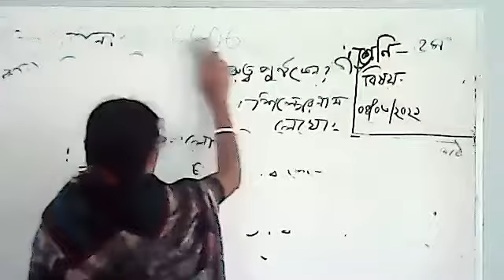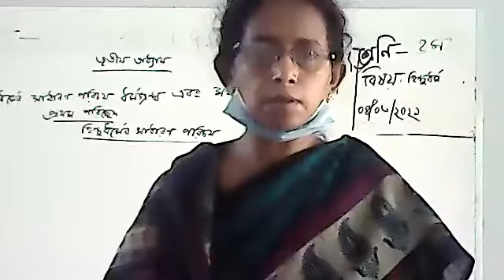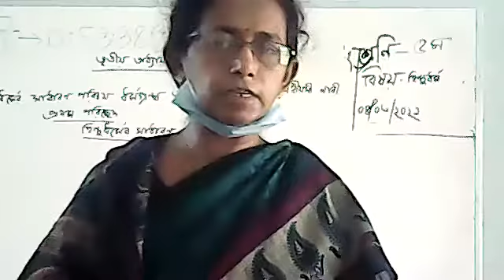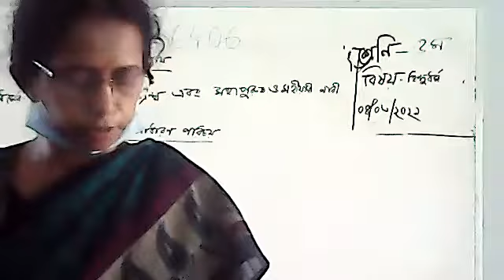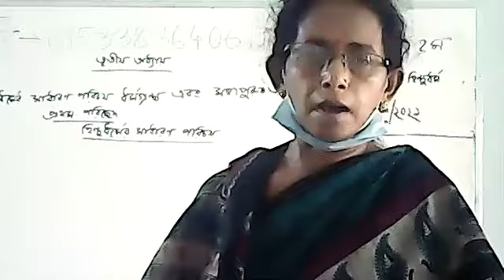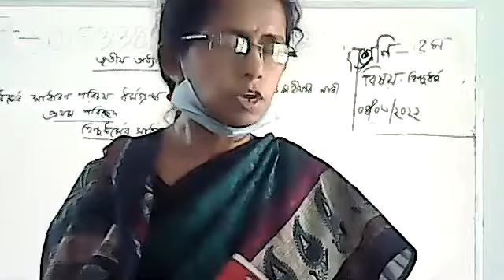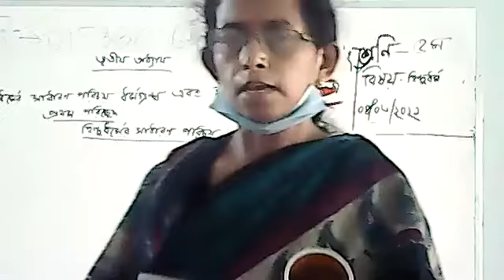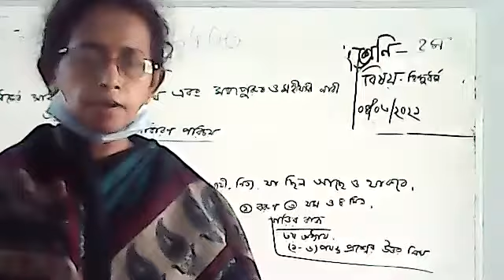Class 2 Hindu